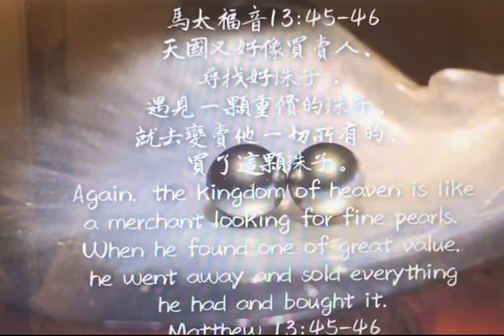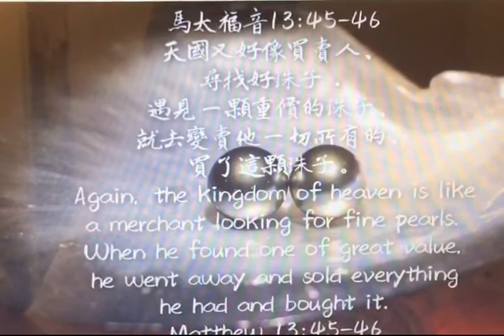馬太福音41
天國又好像買賣人尋找好珠子，遇見一顆重價的珠子，就去變賣他一切所有的，買了這顆珠子。

「尋找」的原文是ζητοῦντι，可譯成「找，尋找」，但是這裏的「尋找」，有「渴望尋見」的意思。在提摩太後書 1:17提到阿尼色弗：「反倒在羅馬的時候，殷勤地找我，並且找著了。」表明阿尼色弗尋找保羅不是隨便找一找，乃是「殷勤地」（勤勉地，認真地）找。「尋找」，原文的時態是「現在分詞」，表明一種持續不斷的動作。因此，這個買賣人（生意人）尋找好珠子（天國），是認真地﹑持續不斷地在找！

在藏寶與尋珠的比喻中，當一個人看到天國是「寶藏」﹑是「重價的珠子」後，他就會「變賣他一切所有的」去得著「天國」。在藏寶的比喻中，那個人甚至是「歡歡喜喜的」去變賣一切所有的買地！這讓我們深思，我們有沒有看見基督和祂的國，是這樣的寶貴，值得我們「變賣一切所有的」，不惜一切的代價去追求呢？在這裏的「天國好像」，可以應用在「未信者」和「基督徒」兩方面上。對於一個「未信者」，當他心靈的眼睛被聖靈打開，他就會看到認識主比一切都重要。